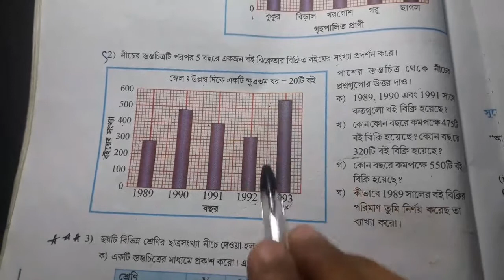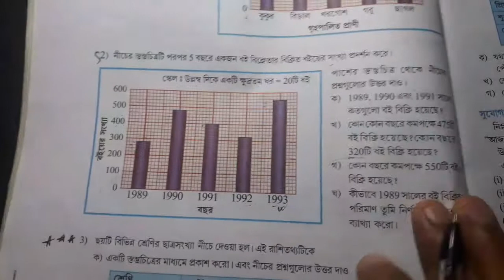Tripurabanglamedium Class 7 math Ex. 3.3 Q. 2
📲TRIPURA'S STUDY YOUTUBE CHANNEL 💻

ALL SUBJECTS📄 & ALL CHAPTERS 📜

📢COMMENTS